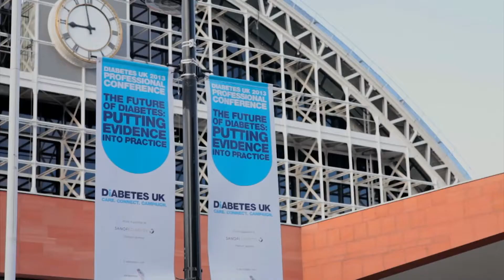Medical corporate showreel